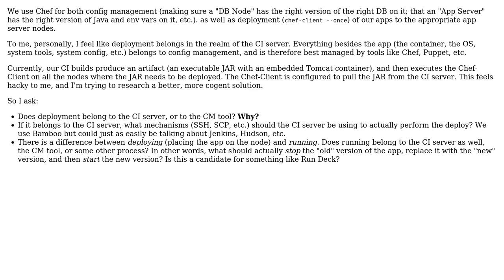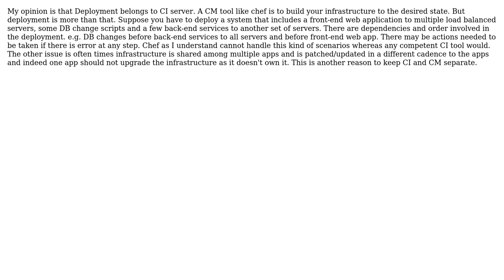Software Engineering: Is Chef an appropriate tool to use for application deployment?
With thanks & praise to God, and with thanks to the many people who have made this project possible! | Content (except music & images) licensed under CC BY-SA | Music | Images & others | With thanks to user softveda user herpylderp user Calphool and the Stack Exchange Network Trademarks are property of their respective owners. You are responsible for your own actions.